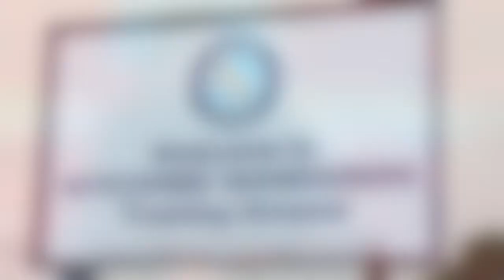Dan Simpson - Presenter Showreel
Showreel of me running, talking and getting make-up done in front of the camera.

Clips taken from What's Up TV, UKMVAs, Wycombe Wanderers and Fun Kids.